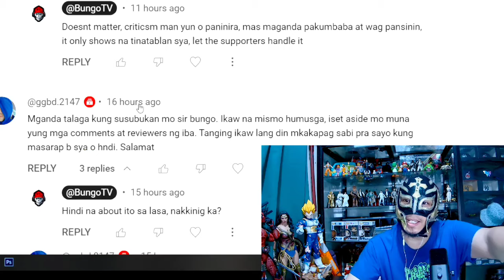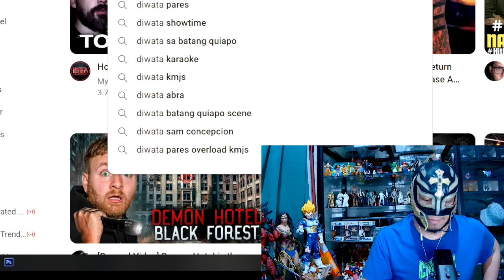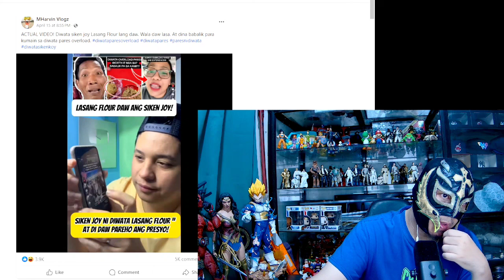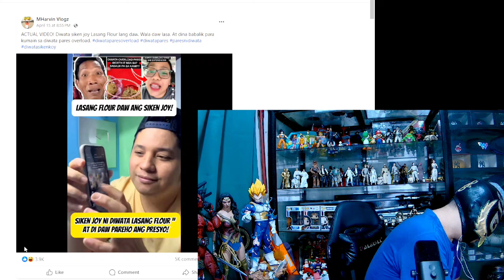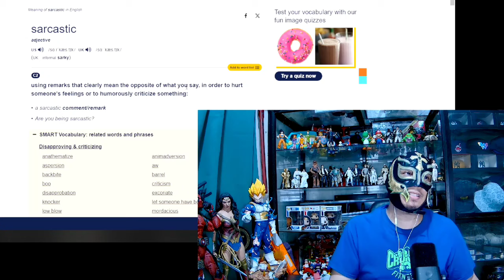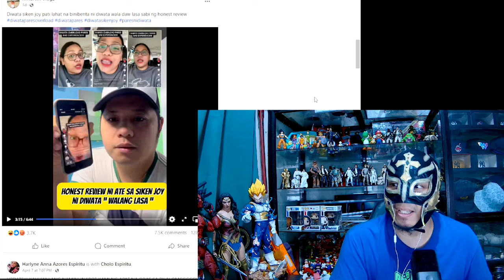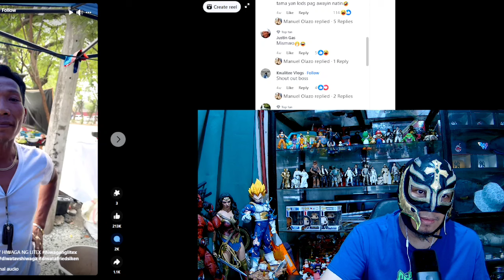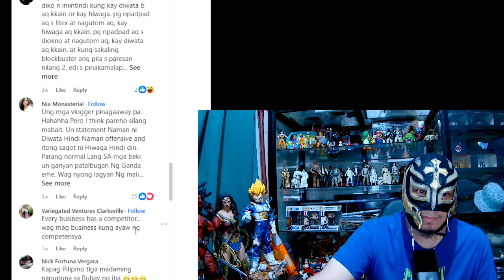Pares Drama, bagong competitor